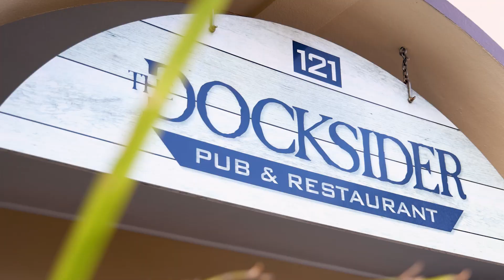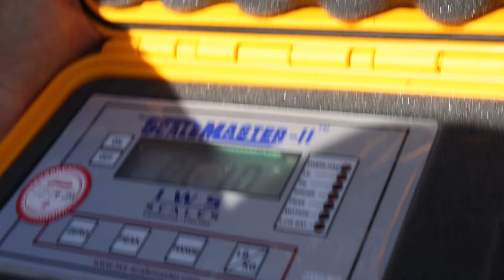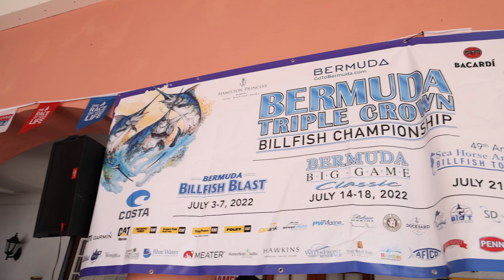2022 Sea Horse Anglers Club Billfish Tournament Final Recap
A video recap of the 2022 Sea Horse Angler's Club Tournament as part of the Bermuda Triple Crown.